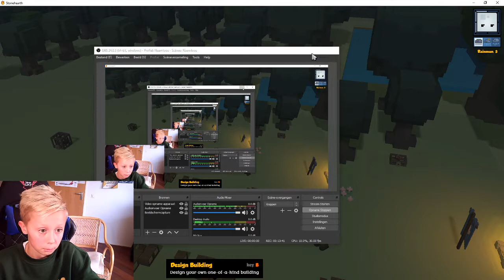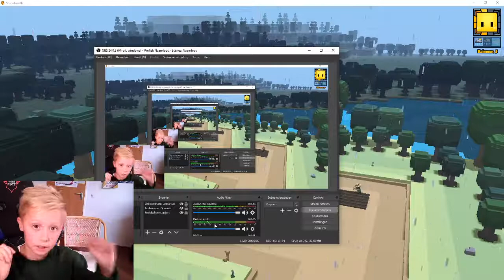Nieuwe serie op dit kanaal | Stonehearth #1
Yo mensen ik hoop dat jullie zin hebben in de nieuwe serie Stonehearth